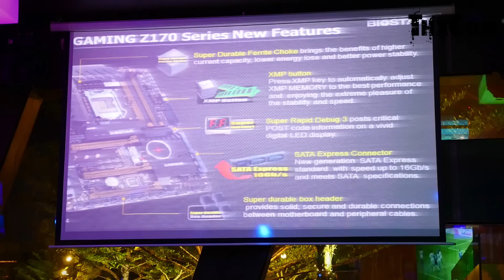เปิดตัว BIOSTAR GAMING Z170X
วันนี้ ThxCom มีภาพบรรยากาศงานสนุกๆมาให้ชมกันอีกแล้วค่ะ กับงาน BIOSTAR Press Conference SKYLAKE Mainboard ที่จัดขึ้นภายใต้ธีมงาน Gaming Night เมื่อวันที่ 10 สิงหาคมที่ผ่านมา
ซึ่งงานในวันนี้ Biostar ก็ได้ขนเอามาเธอบอร์ด GAMING Z170X มาเปิดตัวในงาน เพื่อเอาใจชาวเกมเมอร์กันโดยเฉพาะ สำหรับชาวเกมเมอร์คนไหนที่อยากได้บอร์ดประสิทธิภาพแรงๆ แต่ราคาเบาๆ Biostar จัดให้ค่ะ

ว่าแต่บรรยากาศภายในงานจะเซ็กซี่ เอ้ย จะสนุกสนานขนาดไหน ไปชมพร้อมๆกันเลยค่ะ